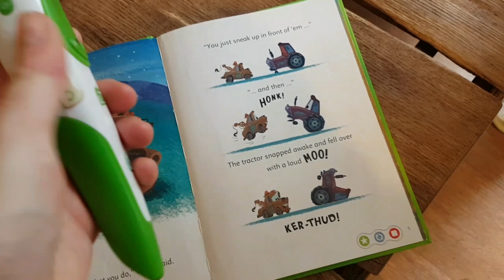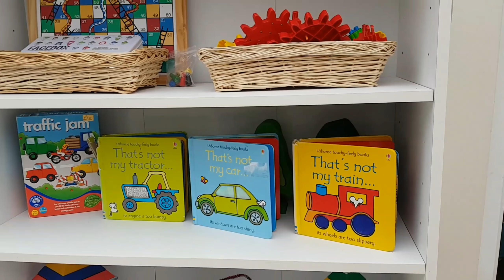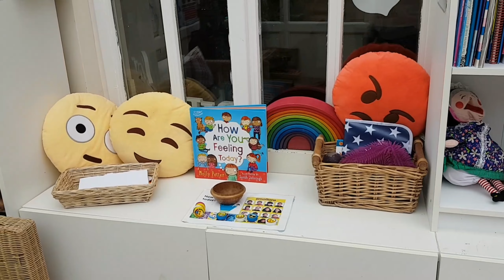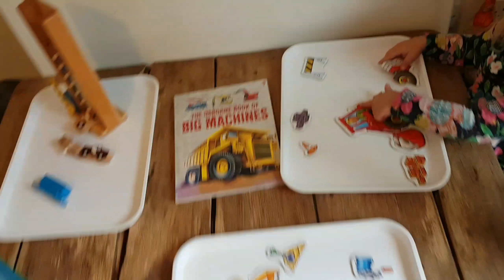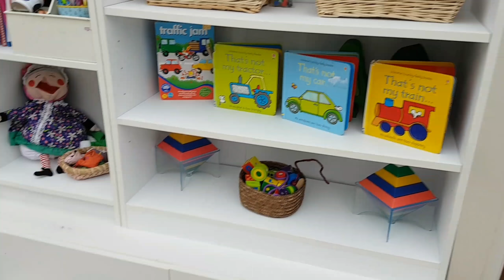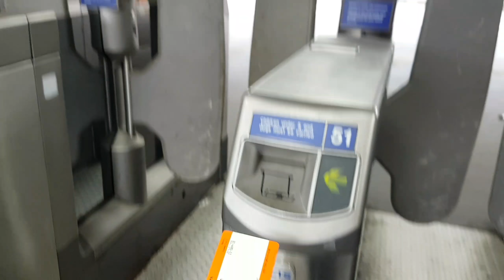TUESDAY VLOG - Little bit of train spotting!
Starting our Transport theme today with a fun train ride!